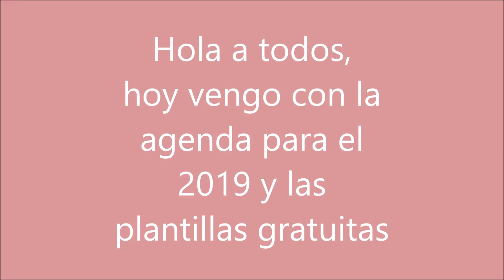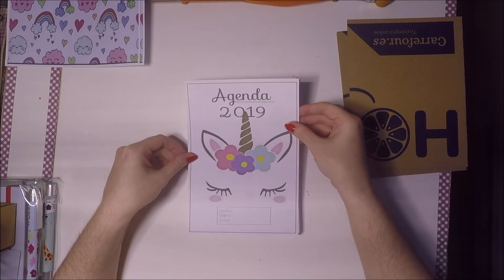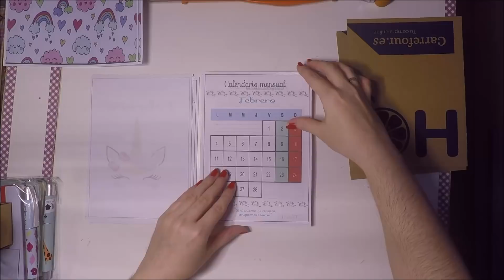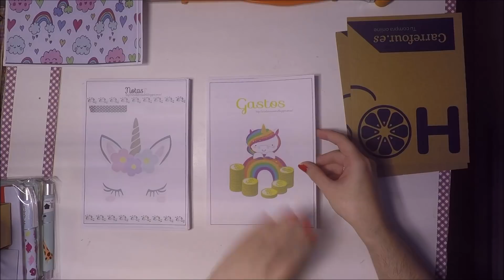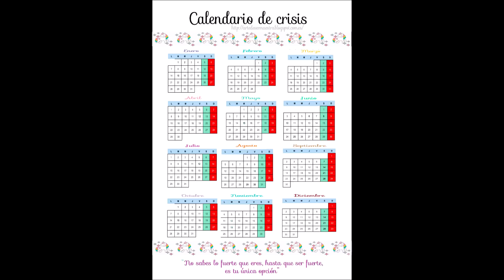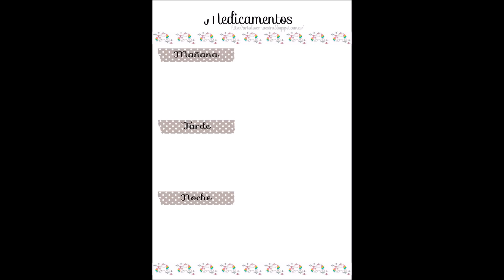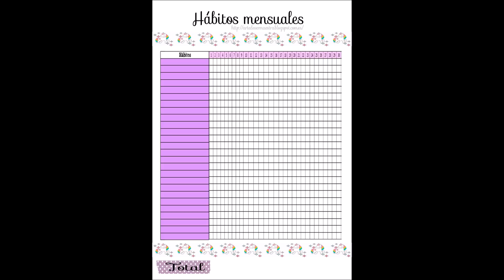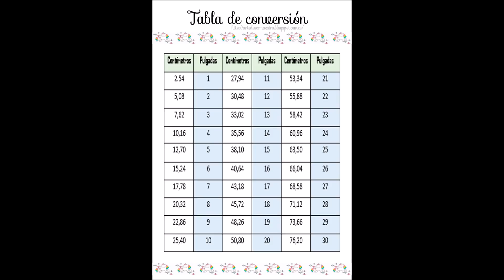Agenda para el 2019 con plantillas gratuitas | Parte 1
Os dejo la agenda que he diseñado para el 2019, es de uso personal y no para vender ya que las imágenes de los unicornios han sido sacadas de Internet.

código: ARTUA-5
código ARTUALIZATE